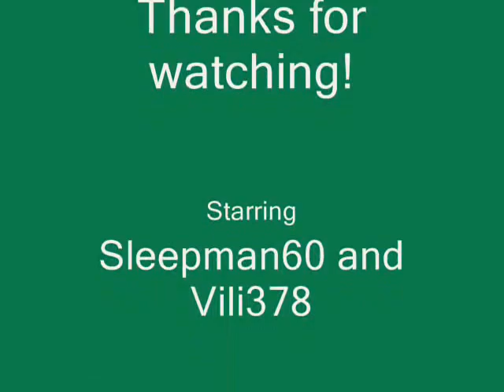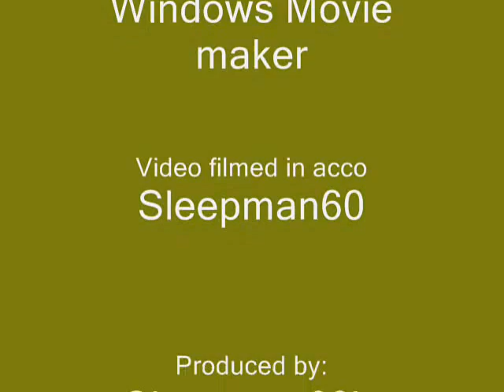Dueling video - Sleepman60 vs. Vili378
Sleepy duelling,Vili duelling